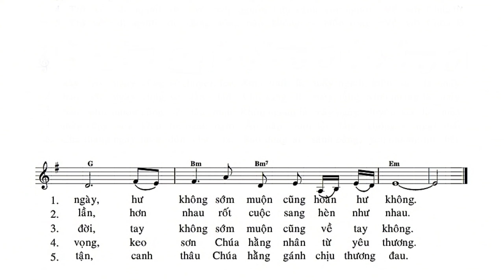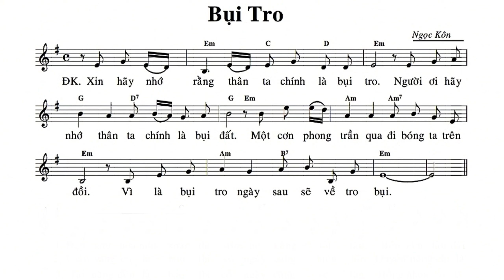Bụi Tro || Ngọc Kôn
Giọng ca: Cs Tấn Đạt